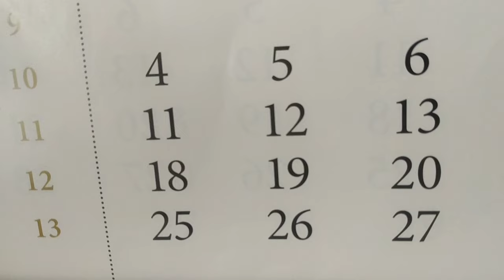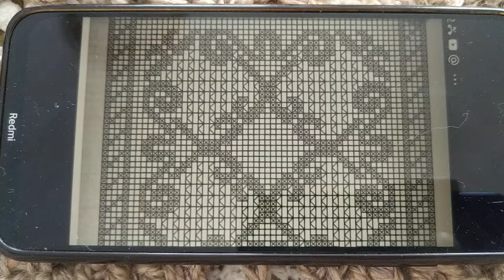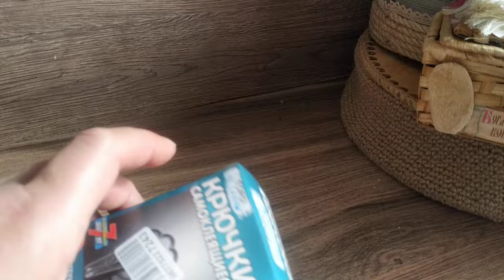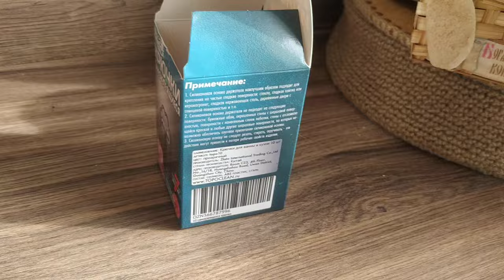Готовая работа крючком Комплект занавесок У бабушки Своими руками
Дорогие, друзья! Кому интересны попетельные мастер классы

карта Сбербанка 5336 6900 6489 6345 яндекс деньги moon1105 кошелек № 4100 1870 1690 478